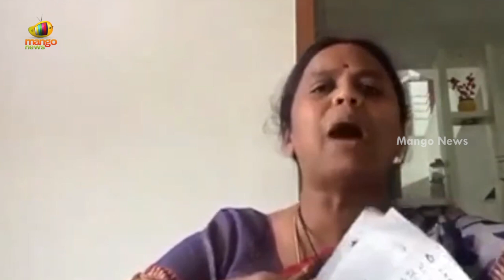TDP Leader Panchumarthi Anuradha Press Meet On YCP Govt Ruling | AP Political News | Mango News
TDP Leader Panchumarthi Anuradha Press Meet On YCP Govt Ruling.